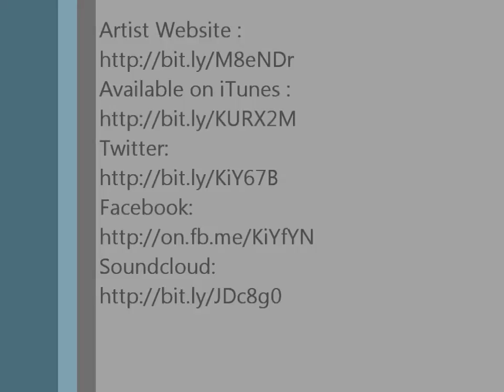BLACK OPS 2 OFFICIAL TRAILER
ALL COPYRIGHTS ARE FOR BLACK OPS 2 MUSIC BY THE OUTSIDERS WE WANT IN MUSIC CALLED SPACESHIP BY OUTSIDERS